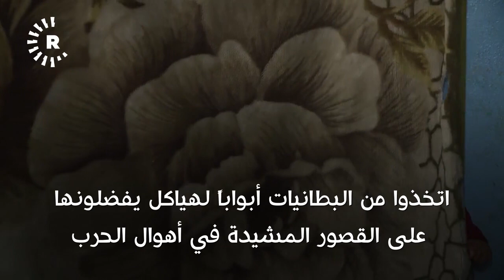مئات العائلات تتخذ من قرى منبج ملاذاً آمناً لها من أهوال الحرب في إدلب